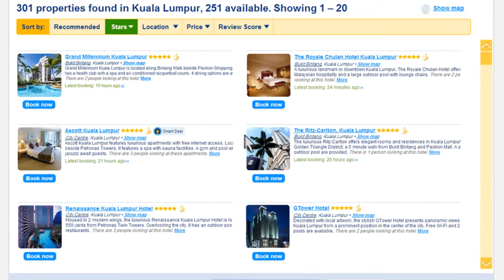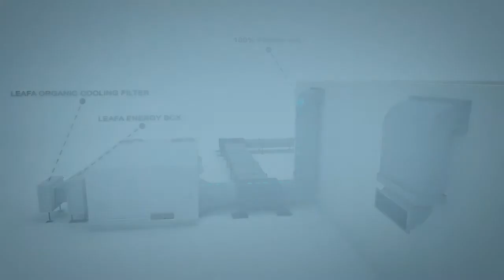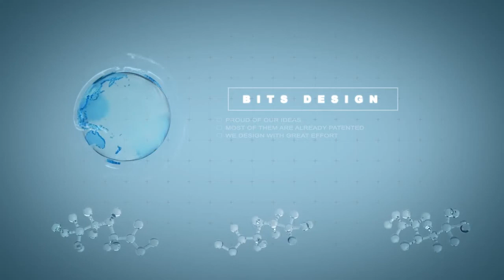LEAFA Technology Air-conditioning open areas